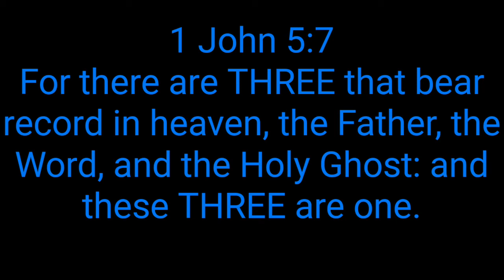BENNY HINN Teaches There Are NINE In The Godhead!